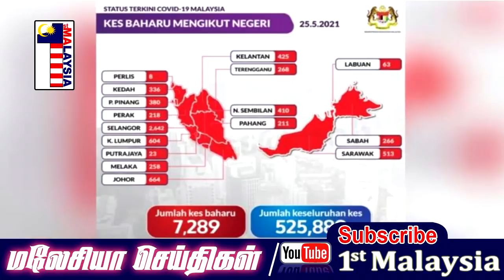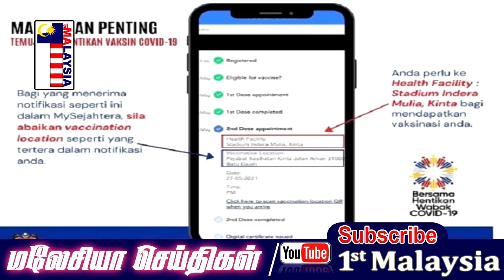MALAYSIA TAMIL NEWS ரயில் விபத்தில் காயமடைந்தவர்களுக்கு தலா 1,000 ரிங்கிட் நிதியுதவி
1st Malaysia Tamil News: ரயில் விபத்தில் காயமடைந்தவர்களுக்கு தலா 1,000 ரிங்கிட் நிதியுதவி

எல்.ஆர்.டி விபத்து :  காயம் அடைந்தவர்களில் அறுவர் கவலைக்கிடம்

கோவிட் தொற்று எண்ணிக்கை விரைவில் 9,000-தைத் தொடலாம்

காலாவதியான விசாவை  புதுப்பிப்பதில்  மலேசியர்கள்  எதிர்நோக்கும் சிக்கல்

கோவிட்டின் சீற்றம் 7,000த்தைத் தாண்டியது